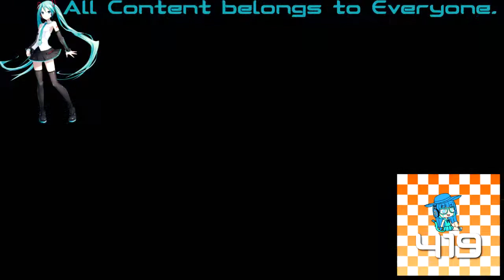(REQUESTED) Especial 60 susb sustos de Five Night at Freddy's Sparta Remix In Kormulator V2